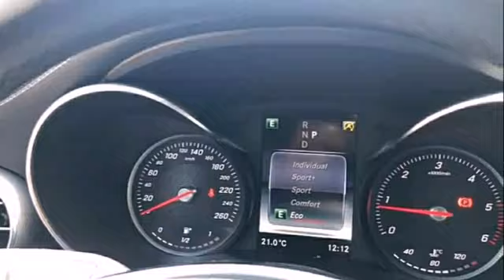مرسيدس بنز الكلاسيكيه.عربية للبيع ثمن مناسبة.سوق السيارات المستعملة البروج.خريبكة.وجدة.أكادير إنزكان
M..2017. Emporte neuf.

100oookm